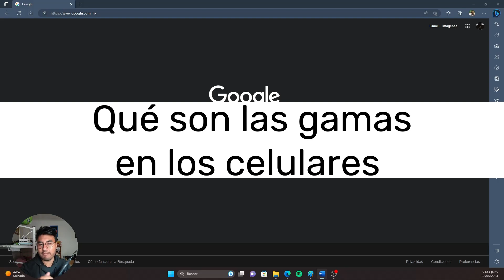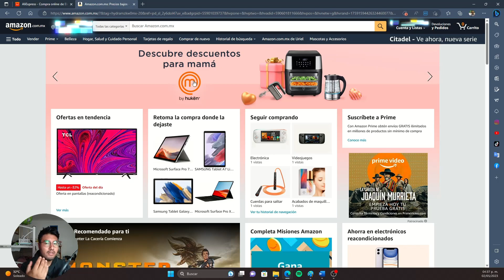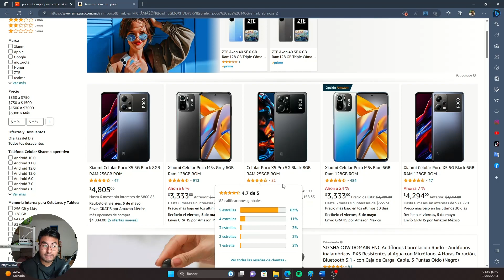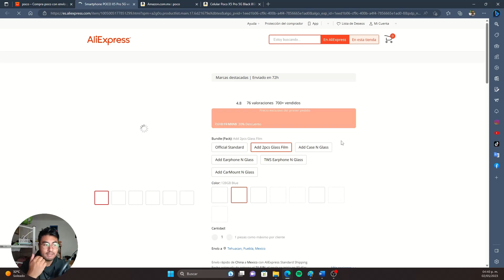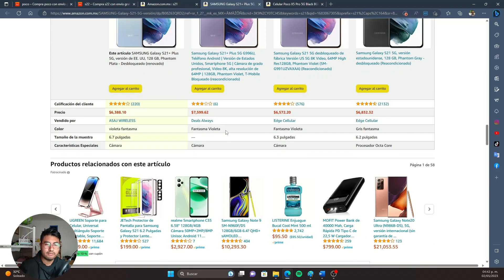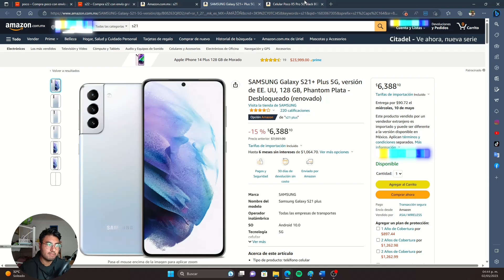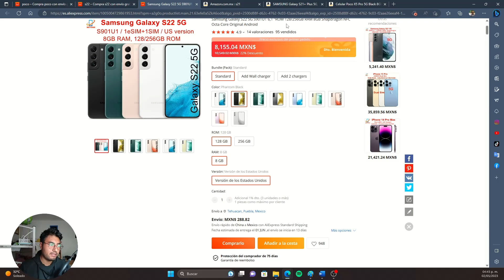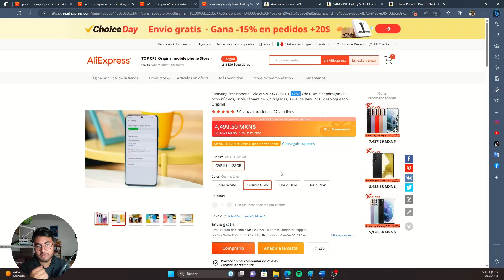Guía de compra: Escoge el celular de tus sueños al menor precio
Si estás buscando un celular nuevo, sabes lo difícil que puede ser escoger uno que se adapte a tus necesidades y presupuesto. En este video, te presentaremos una Guía de compra: Escoge el celular de tus sueños al menor precio.

Indice:
✅ Introducción 0:00
✅ Qué son las gamas en los celulares 0:53
✅ Define tus necesidades 3:36
✅ Cuales caracteristicas debo de ver al comprar un celular 7:43
✅ Nuevo o reacondicionado 5:43
✅ Conclusión 12:03

¿Qué debes considerar al comprar un celular?

Antes de comprar un celular, hay varios factores que debes considerar. Aquí están algunos de los más importantes:

Presupuesto
El precio es probablemente el factor más importante que debes considerar al comprar un celular. Asegúrate de establecer un presupuesto realista antes de empezar a buscar. Esto te ayudará a evitar gastar más de lo que puedes permitirte.

Marca
Hay muchas marcas de celulares en el mercado, cada una con sus propias ventajas y desventajas. Asegúrate de investigar un poco sobre las marcas que te interesan antes de tomar una decisión.

Sistema operativo
El sistema operativo es el software que hace funcionar tu celular. Los dos sistemas operativos más populares son Android y iOS. Cada uno tiene sus propias ventajas y desventajas, así que asegúrate de investigar antes de tomar una decisión.

Tamaño
El tamaño del celular también es importante. Si prefieres un celular más pequeño que quepa fácilmente en tu bolsillo, busca modelos con pantallas más pequeñas. Si prefieres un celular con una pantalla más grande para ver videos o leer textos más cómodamente, busca modelos con pantallas más grandes.

Cámara
Si te gusta tomar fotos, la cámara del celular es un factor importante. Investiga sobre la calidad de la cámara de los modelos que te interesan.